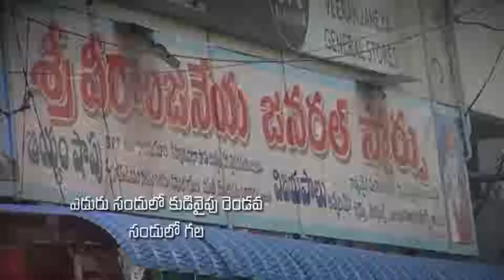k moses garu || 24-01-2019 || అంశం : ఈ సంవత్సరం మనం ఆనందించాలంటే...? పార్ట్ 2